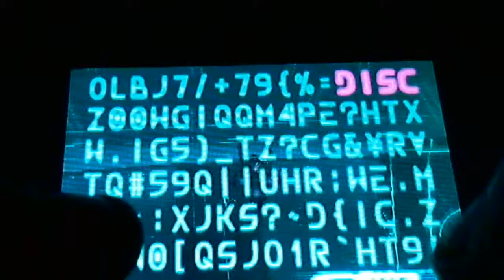lets play kingdom hearts 3d part 27